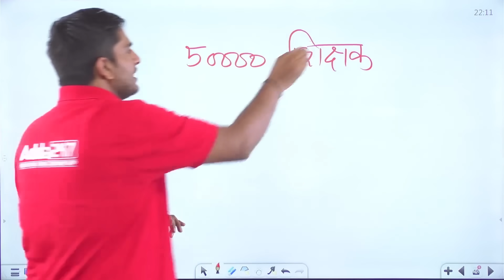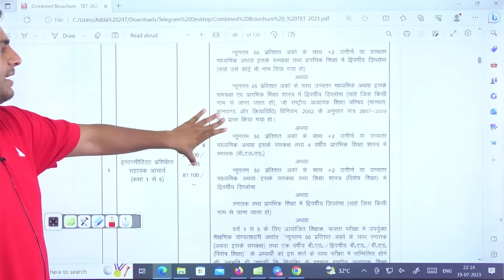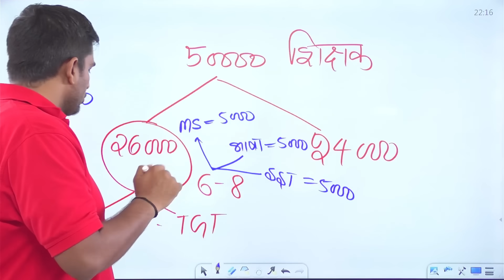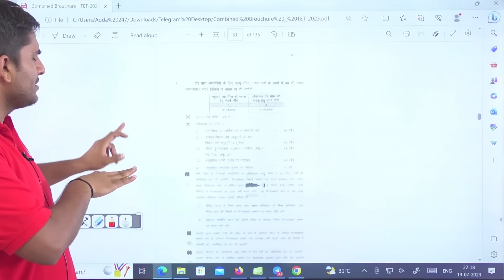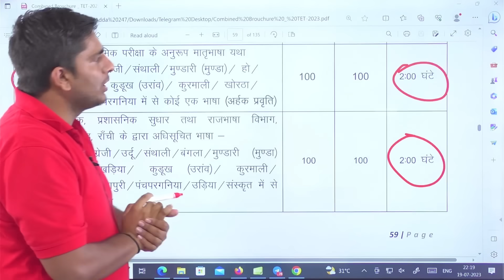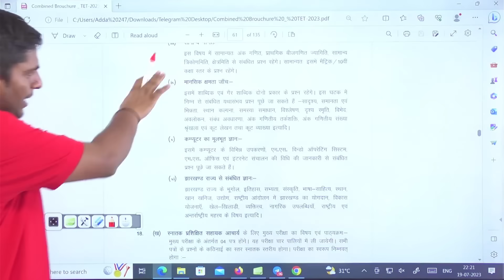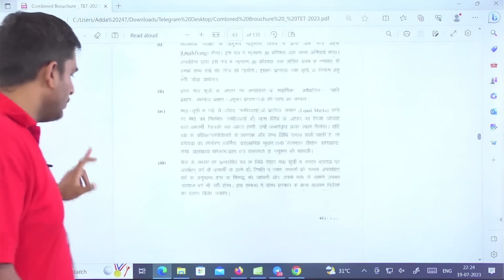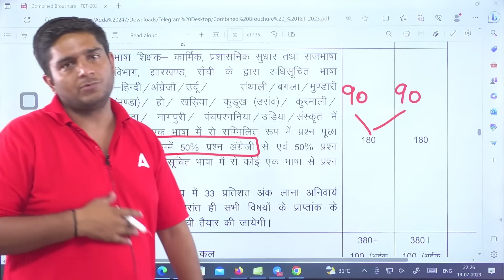Jharkhand Teacher Vacancy 2023 | JSSC Teacher Vacancy 2023 Out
Jharkhand Teacher Vacancy 2023 | JSSC Teacher Vacancy 2023 Out | JSSC Vacancy 2023 | JSSC New Vacancy 2023 | Jharkhand Teacher Vacancy | JSSC New Vacancy